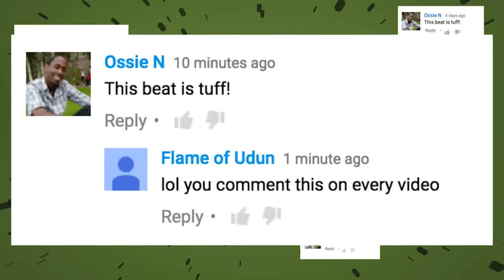Collider News Rap Video "This Beat Is Tuff!"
We have a very special segment coming out of Collider's Best of the Week. The Collider News Team of Perri Nemiroff, Ashley Mova, Sinead DeVries, Natasha Martinez and Mark Reilly break down the "tuff" beat for the "Collider News Rap!"